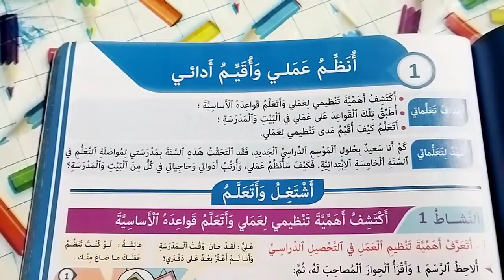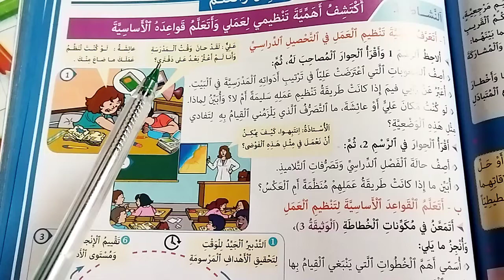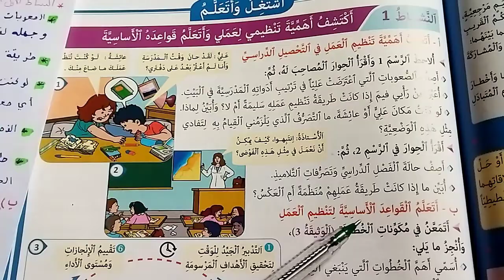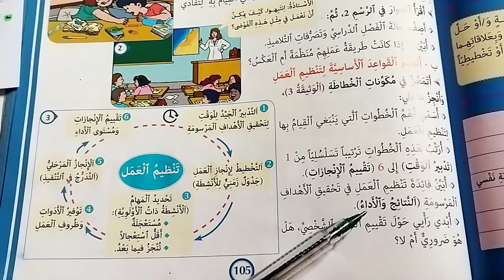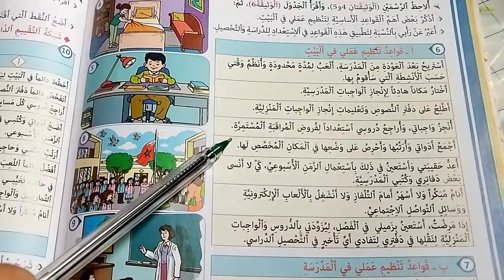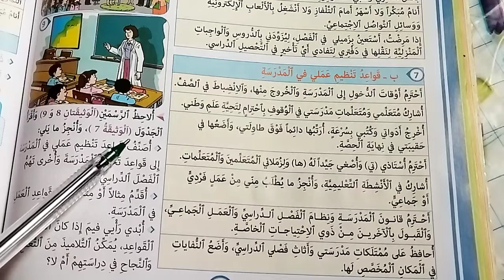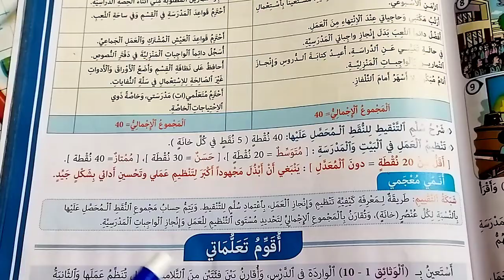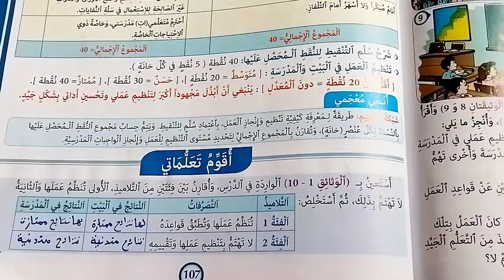أنظم عملية أقيم أدائي المفيد في الاجتماعيات المستوى الخامس إبتدائي الصفحة 105 106 107 الدرس الاول